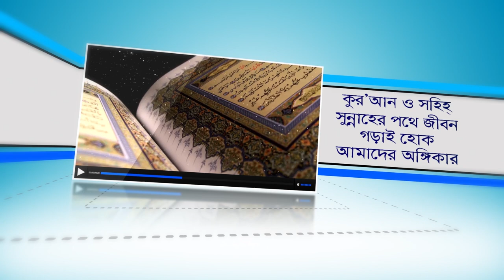হারাম খাওয়ার ৭টি ভয়াবহ শাস্তি দুনিয়া-আখিরাতে! BANGLA WAZ LECTURE by Rafiq Bin Lokman Madani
হারাম খাওয়ার ৭টি ভয়াবহ শাস্তি দুনিয়া-আখিরাতে! 7 terrible punishments for eating haraam in this world and in the hereafter!